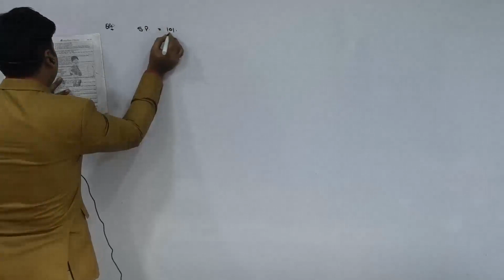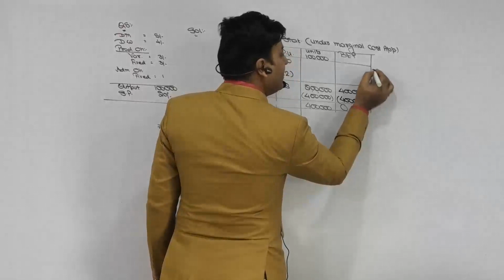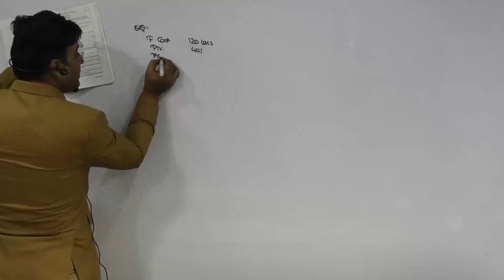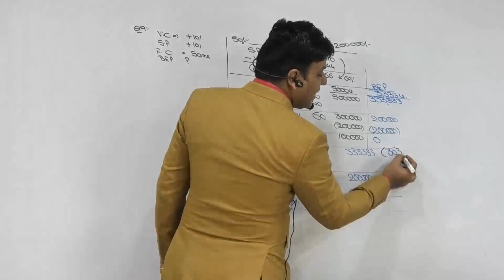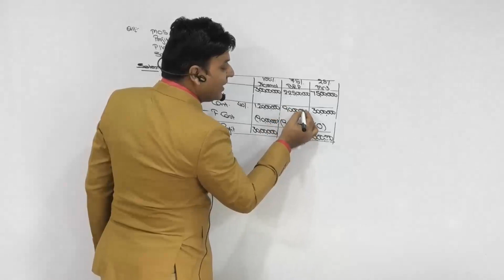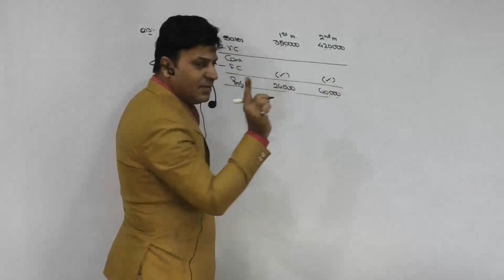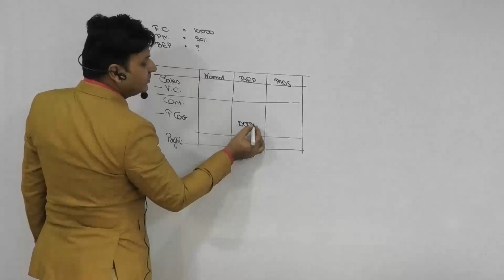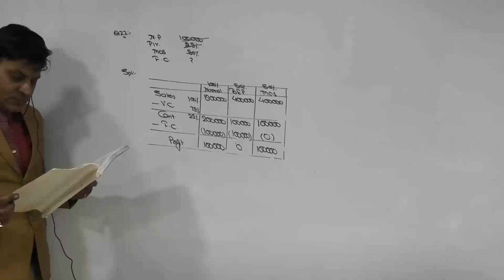Costing: Marginal Costing: Lecture 2